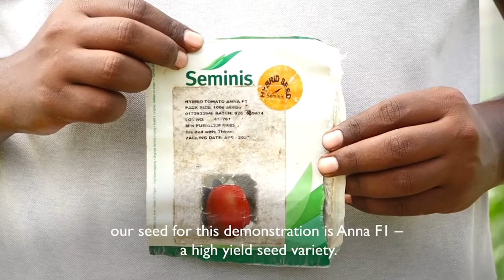Greenhouse tomato farming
Hab-beerashada casriga ah ee loo yaqaanno greenhouse waa hab fudud oo loo beerto qudaarta noocyadeeda kala duwan. wuxuuna kuu sahlayaa inaad xakameyso heerkulka, waraabka iyo xakameynta cayayaanka. muuqaalkan waxaad kabaran kartaa habka beerashada naanya simirsaanta iyadoo la adeegsanayo greenhouse iyo waraabka loo yaqaanno 'drip irrigation'.